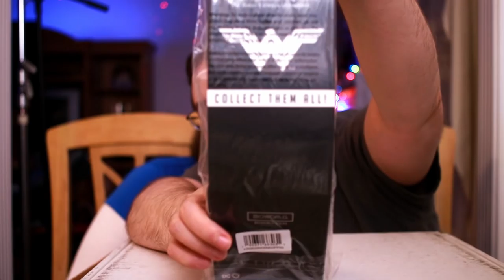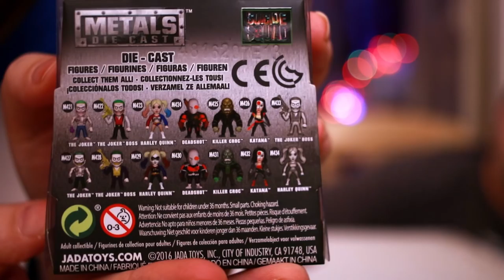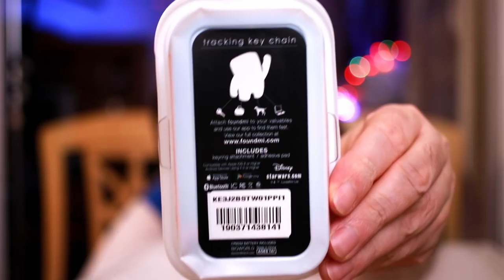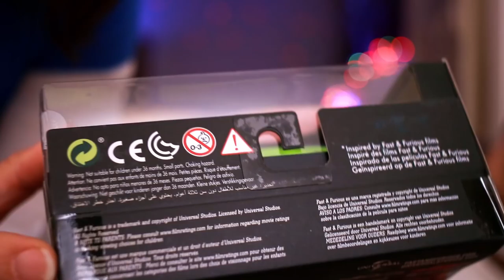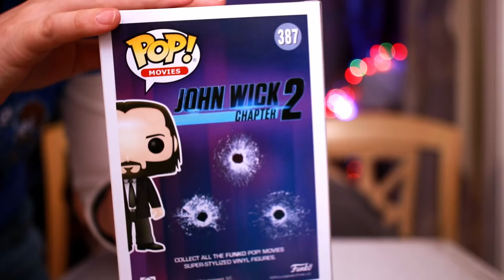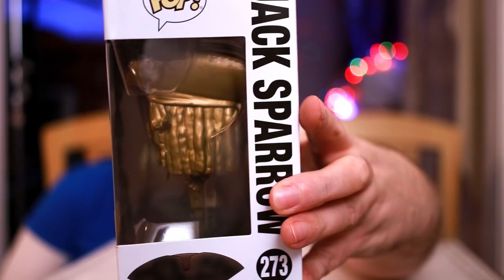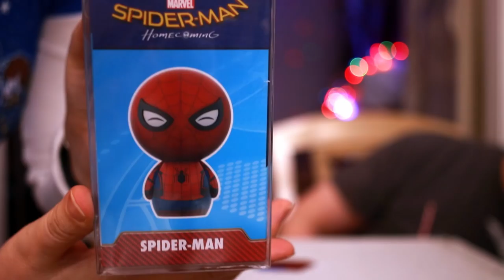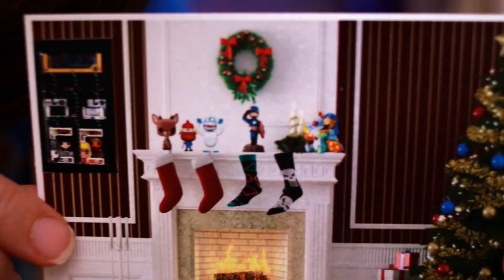UNBOXING! Ferrara Box November 2017 - MOVIES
Here is our unboxing of The Ferrara Box! A lot of you suggested this box and I’m so glad you did! Some AMAZING stuff in this one! The November 2017 theme was Movies!

About Ferrara Box: Each month the theme will change. Estimated value $100 1 out of 10 lucky people will get a box with a chase each box comes with an exclusive, each box may also contain a Pop!, Dorbz, Loyal Subjects, 4" Jada Metals, Pocket Pop!, Pint Sized Heroes, Plushies, Mystery Mini's, 2.5" Jada, 1/32 scale jada car, Pop! Pens, Marvel Legends, Black Series, QFig, World of Nintendo Figure, or POP! Protector. No Refunds or Returns Shipping is Included

Each Box will open  the 21st of every month and close on the 15th with shipping on the 21st. Subscriptions will be charged once a month for 12 months you can cancel at anytime with no penalties.

HELP MY CHANNEL GROW!

MORE ABOUT ME!

WRITE ME!
The Eric Butts
1588 Leestown Road STE 130-155